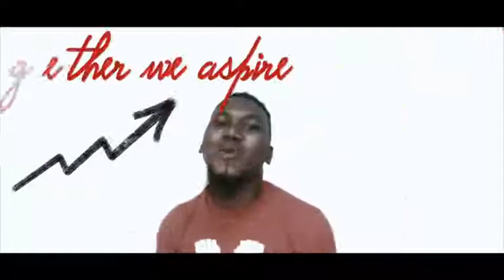Lujo - Wake up